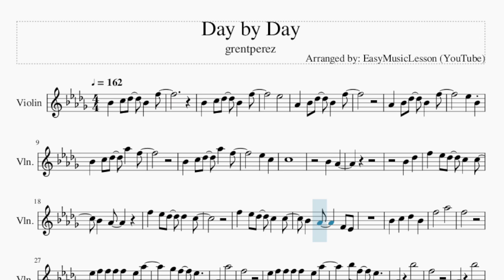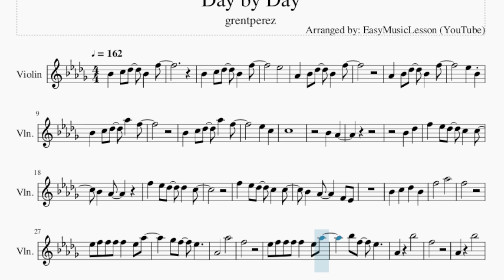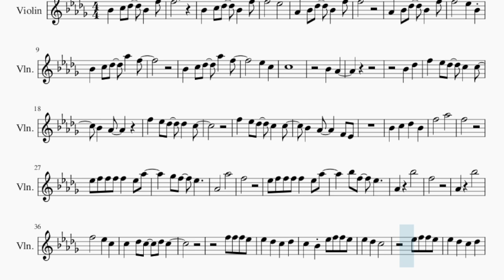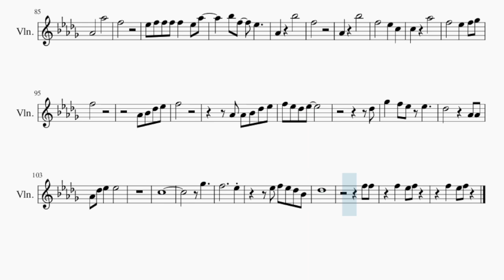Violin Sheet Music: How to play Day by Day by grentperez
Comment and let us know how the videos have helped you. It keeps us going! :)Here is a sheet music/tab video on the song Day by Day by grentperez on the violin. A violin sheet music arrangement which is transposed to notes that are easily played by violin, for the song Day by Day by grentperez.

EasyViolinLesson teaches you to play the your favorite instrument, through well-arranged sheet music so that you too can learn how to play Day by Day by grentperez on the violin as fast as you can. A violin sheet music with backing tracks to help your play the song better.

Chords of Violin arrangement:
Gb/Ab   Gb/Ab   Db Maj 7   Db Maj 7   Gb/Ab   Gb/Ab   Db Maj 7
Db Maj 7   Ab Maj   Ab Maj   Db Maj 7   Db Maj 7   Gb/Ab   Gb/Ab
Db Maj 7   Db Maj 7   Gb/Ab   Gb/Ab   Db Maj 7   Db Maj 7   Gb/Ab
Gb/Ab   Db Maj 7   Db Maj 7   Gb/Ab   Gb/Ab   Db Maj 7   Db Maj 7
Ab Maj   Ab Maj   Db Maj 7   Db Maj 7   Gb/Ab   Gb/Ab   Db Maj 7
Db Maj 7   Gb/Ab   Gb/Ab   Db Maj 7   Db Maj 7   Gb/Ab   Gb/Ab

Melody notes of Violin:
Bb4   C5 Db5   Bb4   F5
Eb5
Ab4   Bb4 Db5   Bb4   F5
Eb5   Bb4
Bb4   C5 Db5   Ab5   F5
Eb5   C5
C5
Bb4   Ab4
Bb4   Db5
F5   Eb5 Db5   C5   C5
Bb4   Ab4
F5   Eb5 Db5   Db5   C5
F5       Ab5
F5
Eb5 F5 F5 F5 F5   Eb5 Ab5
Gb5 F5   Eb5
Ab4       Ab5
F5
Bb5 F5   Eb5
Ab4     Bb5
F5
Ab4     Bb5
C5   Bb4 Eb5 F5 F5 Eb5
Eb5   Db5   C5
Eb5 F5 F5 Eb5
Eb5   Db5   C5   Db5
Eb5   Db5   C5
Ab4 Eb5 F5 F5 Eb5
Eb5   Db5 C5   Bb4 C5 Bb4
C5 Bb4 C5 Bb4 C5 Bb4 Ab4 C5
Eb5   C5   Bb4 C5 Bb4
Eb5   C5 Bb4 Db5
C5   Ab4 Db5 Db5 Db5 C5
Bb4 Ab4 Ab4     F4 F4
C5   Db5 C5   Db5 C5
Eb5       C5
Eb5 C5 C5   Bb4 Ab4
Ab4   F4 F4 F4   Ab4 Bb4
Eb4 Db4 Eb4
C5 Db5 C5   C5 Bb4
Bb4   Ab4 Ab4 Ab4   Ab4 Bb4
Eb4
Bb4   C5   Db5   Bb4
F5       Ab5
F5
Gb5 F5   Eb5
Ab4       Ab5
F5
Bb5 F5   Eb5
Ab4     Bb5
F5
Ab4     Bb5
F5       Ab5
F5
Gb5 F5   Eb5
Ab4       Ab5
F5
Bb5 F5   Eb5
Ab4     Bb5
F5
Ab4     Bb5
F5       Eb5   C5
C5     Ab5
F5       Eb5   F5 Gb5
F5
Ab4 Bb4 Db5 Eb5
F5
Ab4 Ab4 Bb4 Db5 Eb5
F5 Eb5 Db5 Eb5
Db5
Gb5   F5 Eb5 Eb5
Db5         Ab4 Ab4
Ab4 Db5 Eb5   Eb5
C5
Gb5
F5           Eb5
Eb5 F5 Eb5 Db5 Bb4
Db5
F5 F5